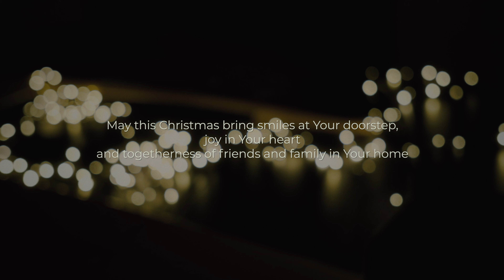ECPS - Film Świąteczny